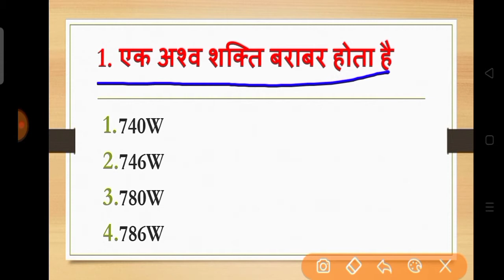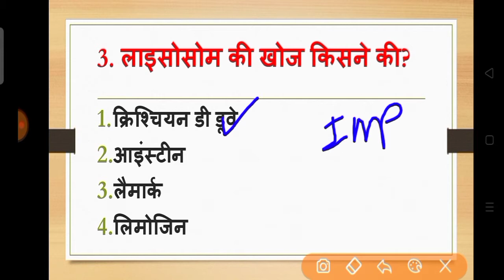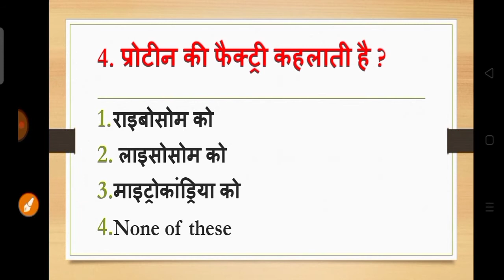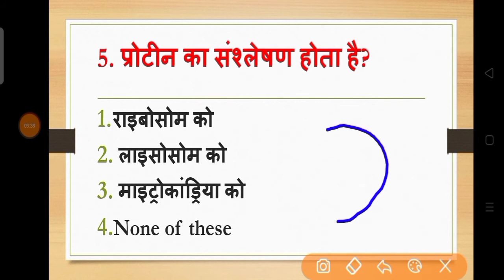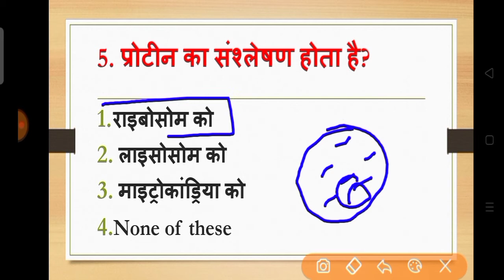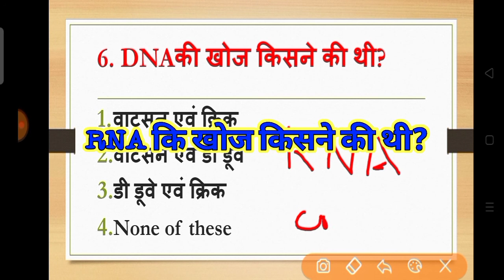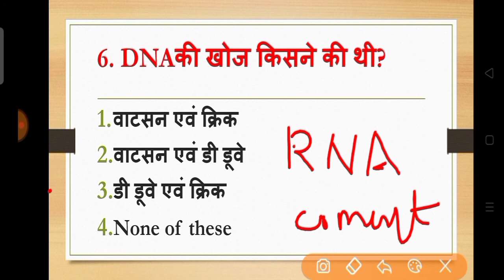Indian आर्मी की तैयारी कर रहे हो तो एं प्रश्न को रट लो // बार बार पूछे जाते है यह प्रश्न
KoJai Hind
Dosto

Jai Hind
Dosto